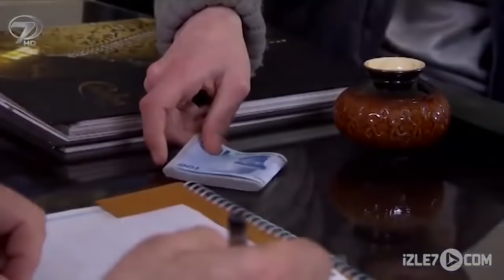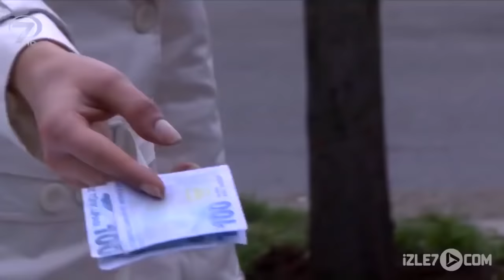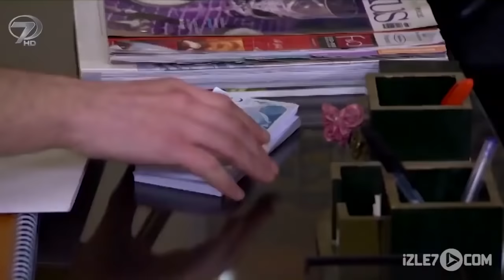Bitmeyen Dostluk - Kanal 7 TV Filmi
Hayat Dediğin’ dizi kuşağı bugün ‘Bitmeyen Dostluk’ adlı bölümüyle ekrana geliyor. ‘Bitmeyen Dostluk’ adlı bölümde, kan kardeşi tarafından ihanet edilen Fahri’nin hüzün dolu hayatı anlatılacak.
İHANETİN BEDELİ
Fahri ve Soner aynı yetiştirme yurdunda büyümüşler ve hayatın bütün zorluklarına beraber göğüs germişlerdir. Soner pazarcılık yapmakta, Fahri ise oto tamircisinde çalışmakta ve kıt kanaat geçinmektedirler. Soner bir gün mallarını alıp sattığı Asım’dan bir teklif alır. Asım işini, dürüst olduğuna inandığı Soner’e devretmeyi teklif eder. Soner durumu Fahri’ye anlatır ve ondan para ister. Fahri bütün parasını Soner’e verir. Soner kısa zamanda işleri büyütür fakat Fahri ile olan bağları zayıflar. Bu arada Fahri ise tamircide tanıştığı Şermin ile nişanlanmıştır. Nişanlısını Soner ile tanıştıran Fahri bir gün onları beraber görür ve yıkılır. Soner Fahri’den uzaklaşmıştır. Kirasını bile ödemekte zorlanan Fahri, Soner’den iş ister ancak kan kardeşi Soner onu reddeder. İyiliksever Fahri bu başına gelenlere bir anlam veremez. Bir gün karşına zor durumda iki yaşlı çıkar. Artık hayat Fahri için yeniden başlayacaktır…

Yönetmen: Betül Durmuş Sevim.
Senarist: Murat Yılmaz.
Oyuncular: Orçun Çampınar, Mert Baksi, Girayhan Çilingiroğlu, Ulvi Yiğit, Zeynep Buse Kale, Fikri Solmaz, Gülay Koçak, Burcu Çitik, Derya Kocatepe.